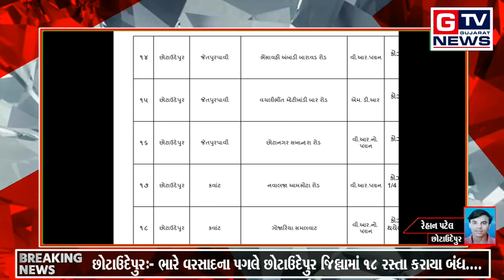છોટાઉદેપુર:- ભારે વરસાદના પગલે છોટાઉદેપુર જિલ્લામાં 18 રસ્તા કરાયા બંધ....|| GTV_GUJARAT_NEWS